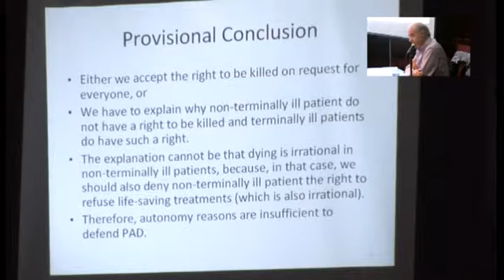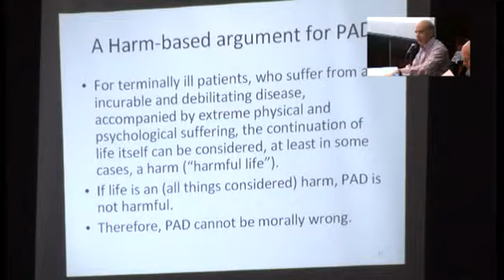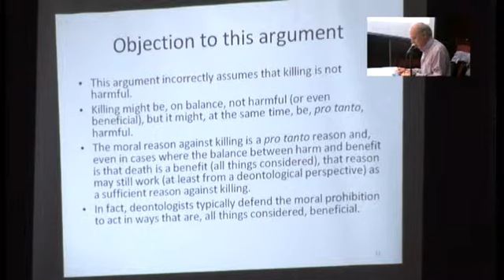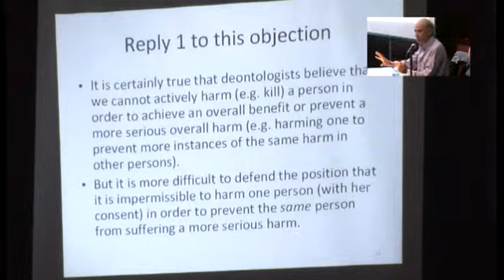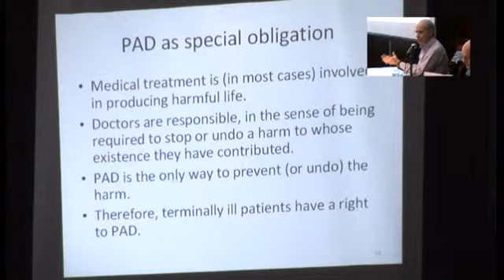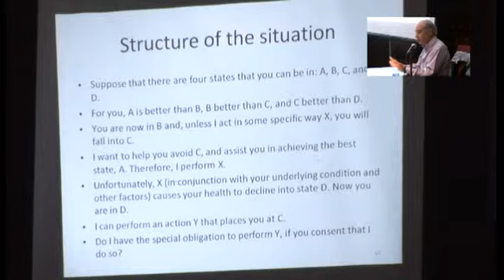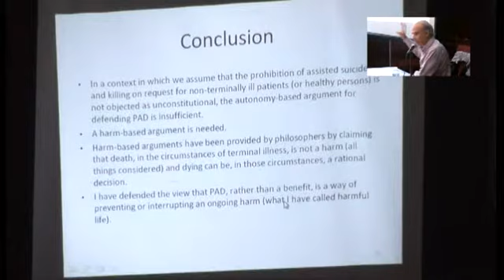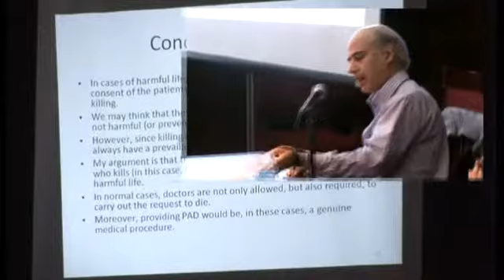La Unidad de Valor, la Ética Liberal y la Obligación Política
Primer panel de la Conferencia Anual UBA-NYU: El legado de Ronald Dworkin, realizado el 8 de mayo de 2015.